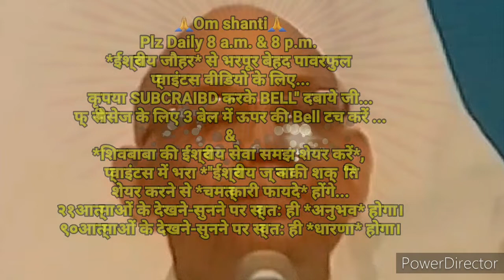घर-ग्रहस्थ संभालते ९०दिन में *स्वयं के सत्य स्वरूप के संस्कार इमर्ज करने का* 🇲🇰ईश्वरीय🇲🇰 🧘योगाभ्यास🧘